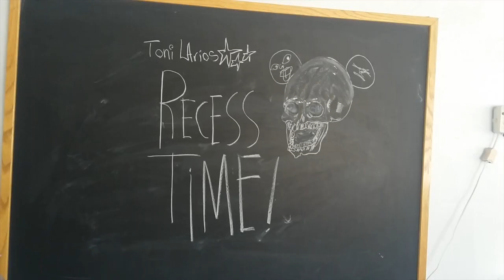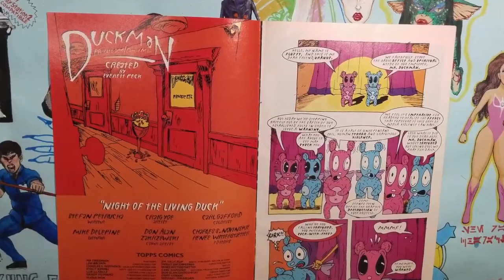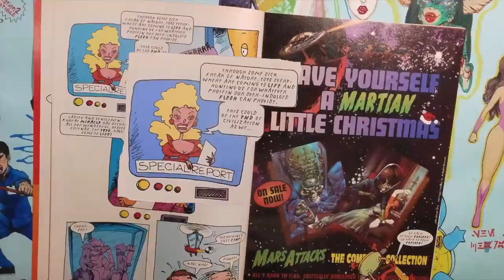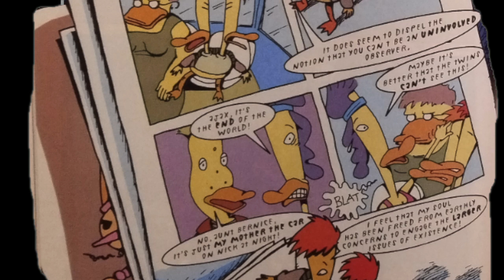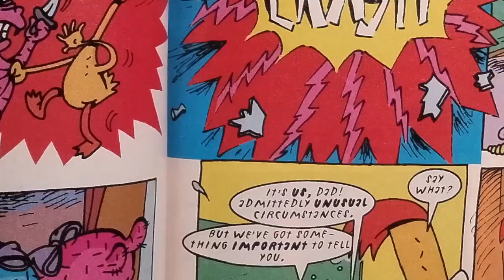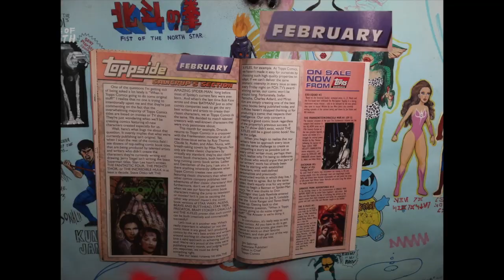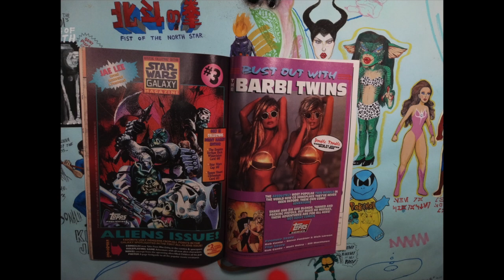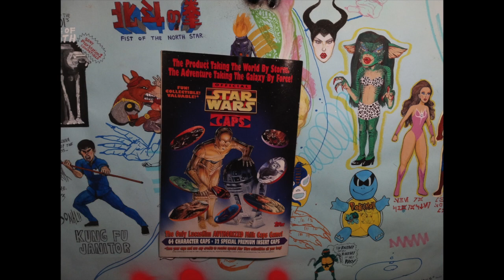Walt Disney uses Hasbro to make FLUFFY AND URANUS COMMIT H+*ISIDE " - I read 4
Duckman issue # 3 "Night of the living duck"... ALSO, Madonna has a horse furry for whatever reason...